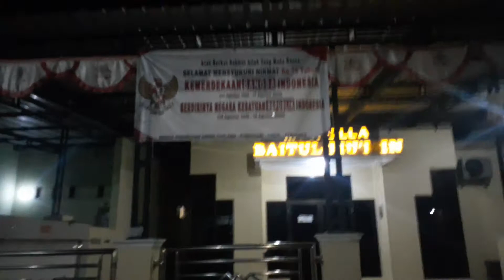Berkah Bulan Romadhon ( 9 ) Mari Kita Saur, Anak Kreatif 😊🙏